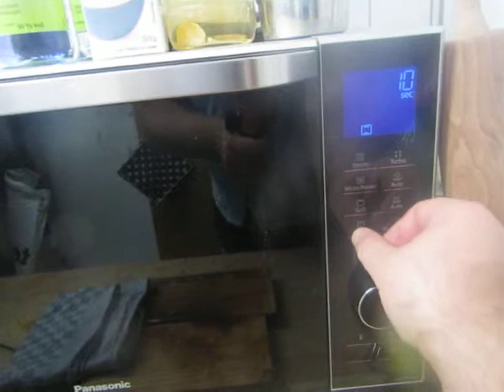cooking for women and eggs; 249